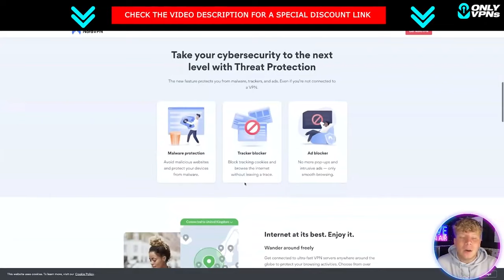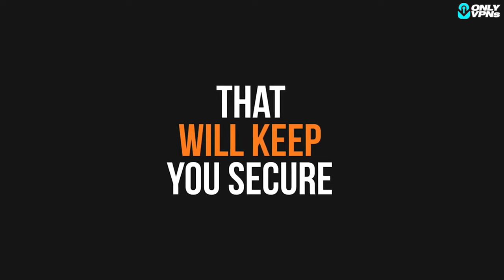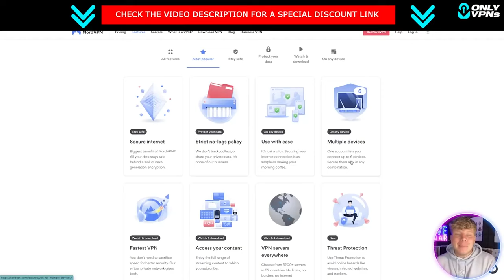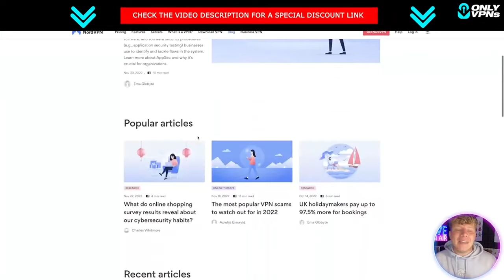NordVPN Review 2023 🔥 The Ultimate NordVPN Review 2023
⭐Welcome to our Nordvpn Review Video!

Welcome to our highly anticipated NordVPN review for the year 2023! In this video, we'll provide you with an unbiased analysis of NordVPN's latest features, performance upgrades, and everything you need to know to make an informed decision. 🌐🔍

As the digital landscape evolves, so do VPNs, and NordVPN remains a prominent player in the field. Join us as we explore its recent updates and enhancements, putting its claims to the test. From security protocols to server network expansion, we leave no stone unturned.

Curious about NordVPN's compatibility with streaming services? Wondering about its speed and user experience? We've got you covered. This review is your passport to understanding whether NordVPN still lives up to its reputation and whether it's the right VPN for your needs.

We'll dissect its strengths and potential drawbacks, equipping you with the knowledge you need to determine if NordVPN aligns with your online protection goals. With cyber threats becoming more sophisticated, selecting the right VPN is crucial – and that's where we come in.

Join us on this journey through NordVPN's features, usability, and real-world performance. Whether you're a seasoned privacy advocate or just diving into the world of VPNs, this review aims to provide you with insights that matter.

Invest in your online security and privacy with confidence. Tune in to our 2023 NordVPN review and ensure you're armed with the information necessary to navigate the digital world securely.

Hope you enjoyed our Nordvpn Review Video!

This means I might make money when you purchase paid services through the links provided and I might be able to offer discounts when available. Not being sponsored allows me to keep my own opinions and provide reviews and tutorials without bias. All of my opinions on this channel are always my own!

⏰ TimeStamps ⏰

0:00 Nordvpn Review intro
0:11 Nordvpn Review Summary
2:41 Nordvpn Review outro